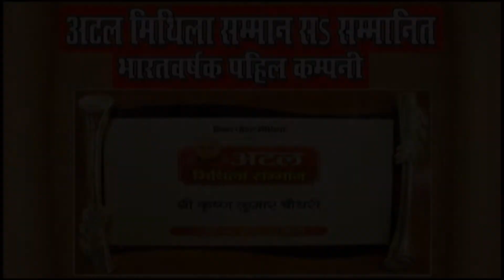नवरात्रि स्पेशल मैथिली देवी वीडियो गीत | खोलियौ दया के माँ द्वार Suman Saurabh New MaithiliDevi Geet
Cat# :NMC-2065
Release Id:169110

Neelam Maithili
 By Krishan Kumar Choudhary
Singer :-  Suman Saurabh
Song :- Kholiyau Daya Ke Maa Dwar
Album :- खोलियौ दया के माँ द्वार
Writer :-
Music Director :- Neelam Studio Delhi
Video Director :-
Copyright: Neelam Maithili (Neelam Recording Studio Pvt.Ltd.)